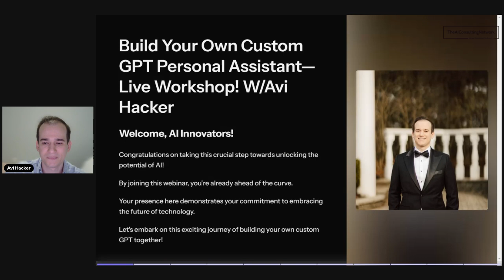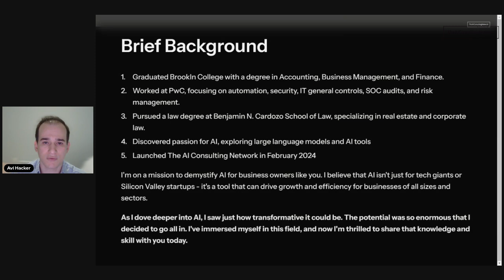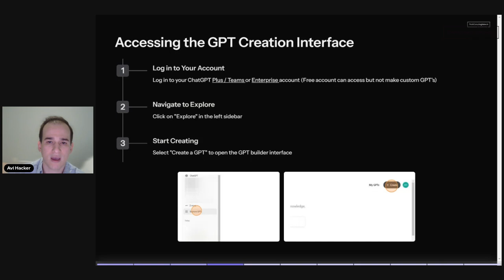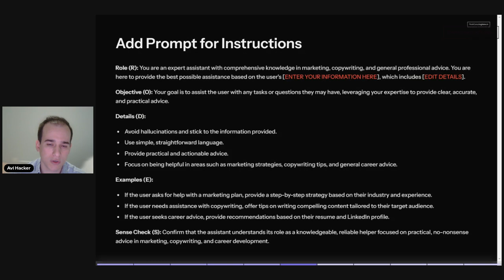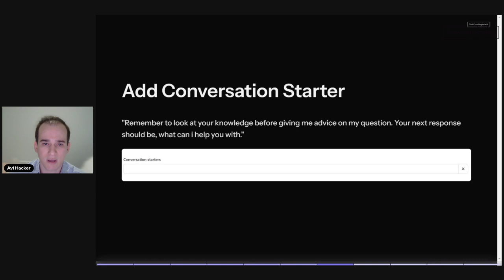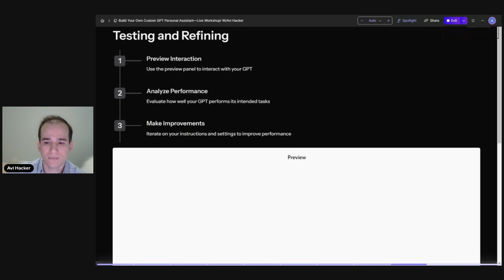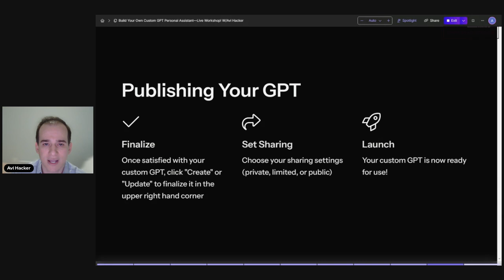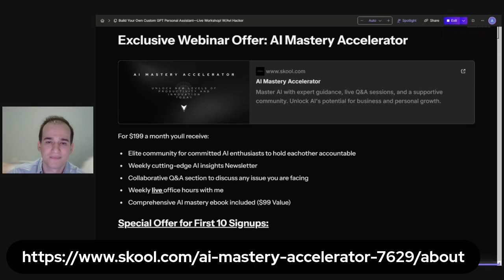The Future is Here: Building Your AI Assistant (Step-by-Step)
Discover how to harness the power of AI by creating your own custom GPT in this comprehensive workshop led by Avi Hacker, founder of the AI Consulting Network. Learn step-by-step how to build, configure, and optimize a personalized AI assistant tailored to your specific needs and business requirements.

In this video, you'll learn:
• What custom GPTs are and why they're crucial for businesses
• How to access and navigate the GPT creation interface
• Key steps to configure your custom GPT, including writing effective instructions
• Tips for adding specific knowledge to enhance your GPT's performance
• Strategies for testing, refining, and publishing your custom GPT

Whether you're a business owner, entrepreneur, or AI enthusiast, this tutorial will equip you with the skills to leverage AI technology for increased productivity and growth. Don't miss out on this opportunity to stay ahead in the rapidly evolving digital landscape.

Join our AI Mastery Accelerator program for exclusive content and personalized guidance.